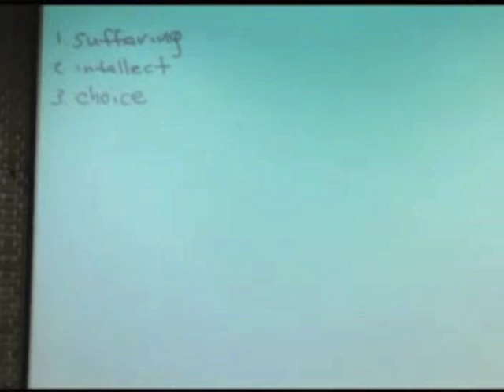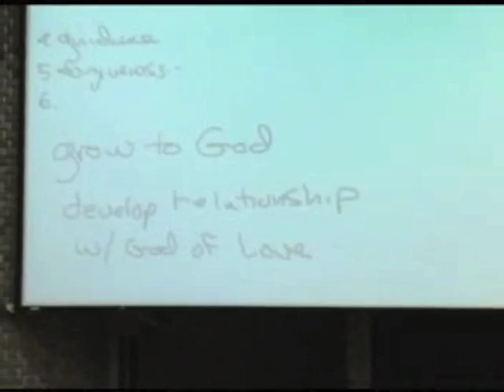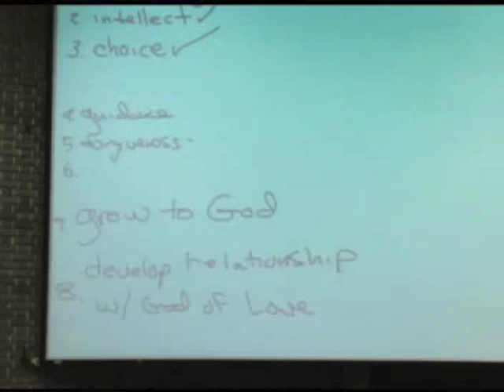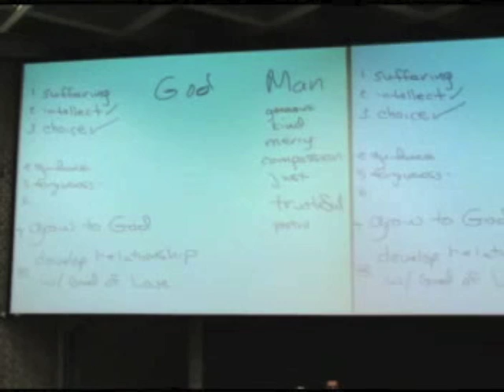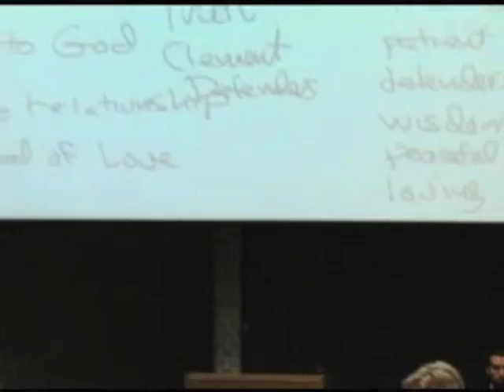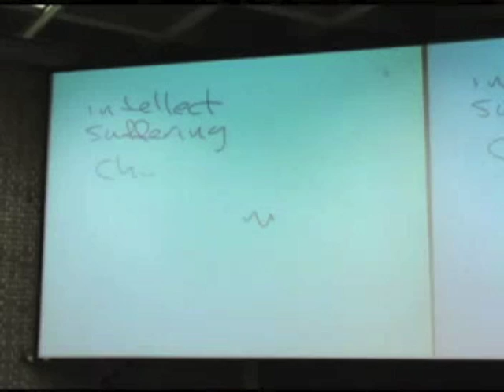Jeffrey Lang - From Atheism to Belief: A Journey to Islam in North America